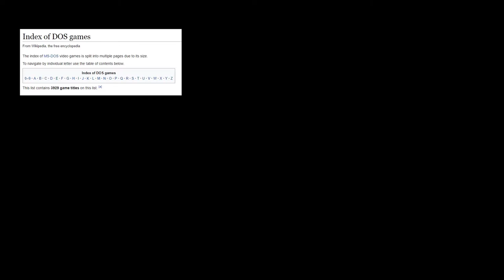Random DOS Game Show #26: Earth Invasion (1993)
A tongue in cheek side-scrolling Shoot 'em up doesn't set James's world on fire, but isn't bad for a two man effort. Clearly you're going to have to now!